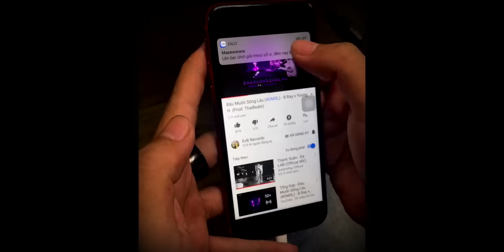Đâu Đó - B Ray ft Masew x Nhật Nguyễn | MV Official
Executive Producer: Phan Viet Tinh
Producer: Kien Pham
Directed by: Ho Vo Tan Duy
Art Director: Thoc - Hieu Mojo
Director Photography and Camop: Loc Phan
Edited by: T-GLITCH
Assistant Director Thinh Ho
Visual Effects by: Huu Lam
Stylist: Pham Minh Tri
PhotoGrapher bts: Tran Tan Phat
Camera Equipment: Young Media
Lighting Equipment: Ho Xuan Luu
Focus Puller: Bon
Story Boarding: Nguyen Duc Anh Vu
Colorist: Phan Quoc Tin
Casting by: Thuy Van, Dat G, Masew, Xesi, Du Uyen, Mai Thy, Ngan Ha & La Difference
Set Design Assistant: An Vuong, NHN
Youtuber Excutive: Duy Kama

Tất cả sản phẩm đều đã được đăng ký bản quyền với youtube. Các kênh Reup sản phẩm không xin phép sẽ bị yêu cầu gỡ xuống. Vi phạm có nguy cơ bị chết kênh